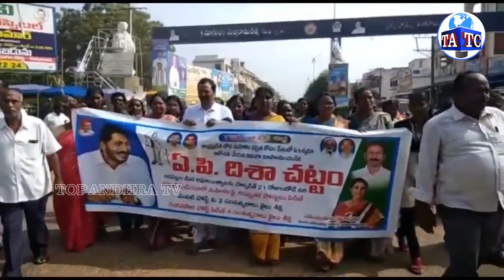జగన్ కి ఒంగోలు లో పాలాభిషేకం చేస్తున్న మహిళలు | YSRCP | Andhra TV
Top Andhra TV Channel contains complete Political News, Entertainment News, Sports News, Business News and Other Featured & Special News covering Worldwide. Top Andhra TV reaches viewers with interesting videos like Politicians Interview, Celebrities Interviews, Popular Songs, Most Trending Videos, Analysis Videos, Public Talk etc.
Top andhra TV Channel mainly focuses on Andhra Pradesh Political News, AP Politics Reviews, Telugu News and Analysis.